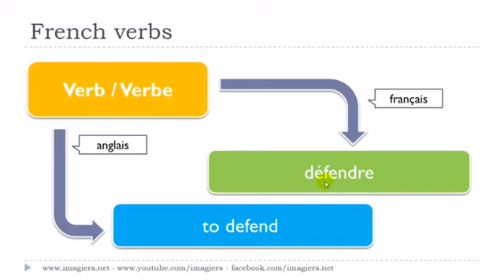урок французского языка # Le verbe # défendre